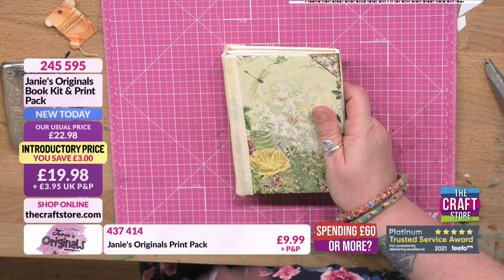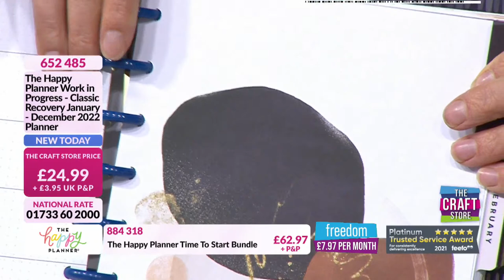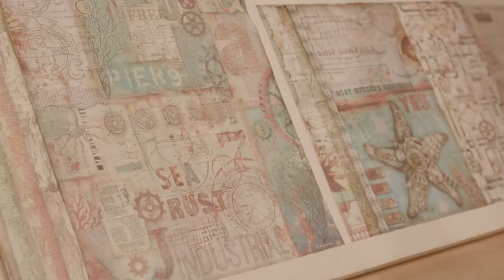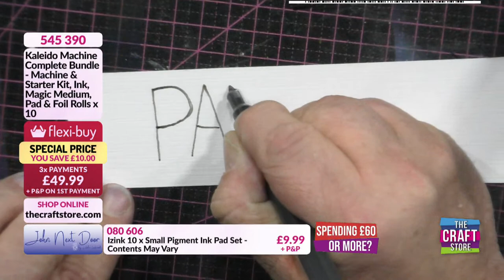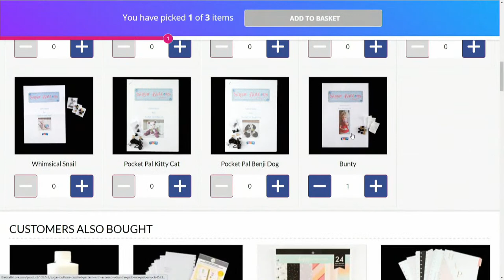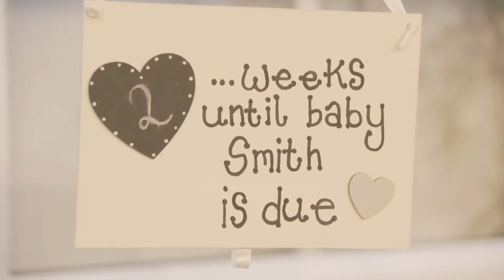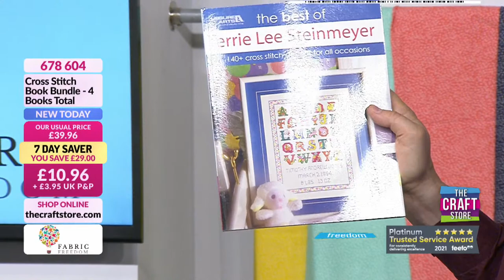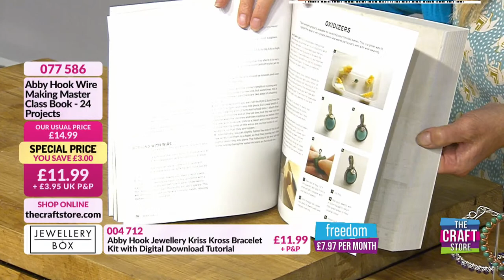The Craft Store UK Live on YouTube!